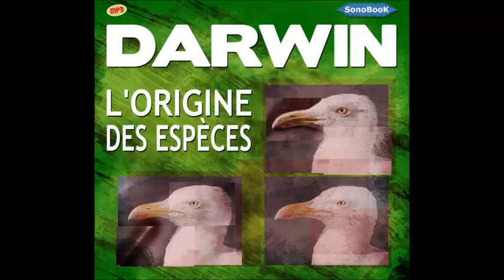06. De L'Origine Des Espèces - Chapitre 6 : Difficultés Soulevées Contre L'Hypothèse...